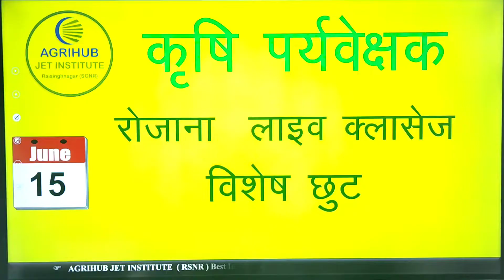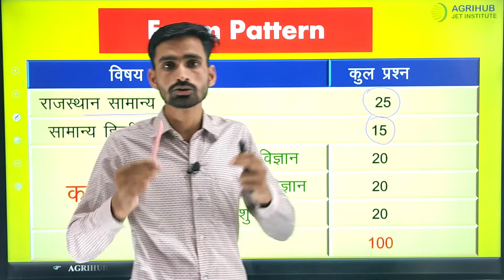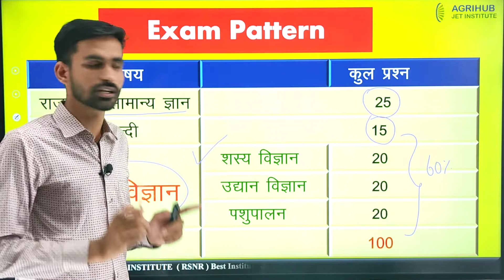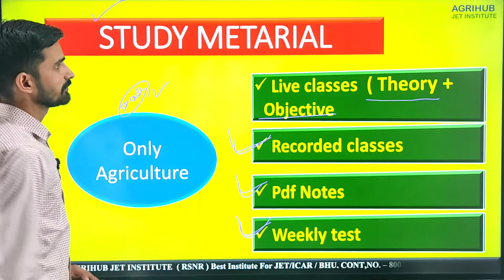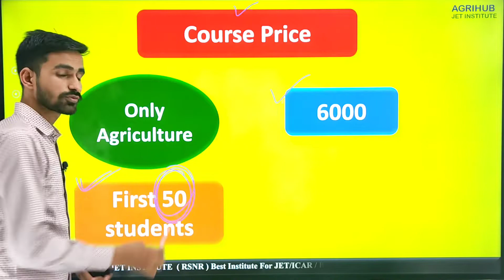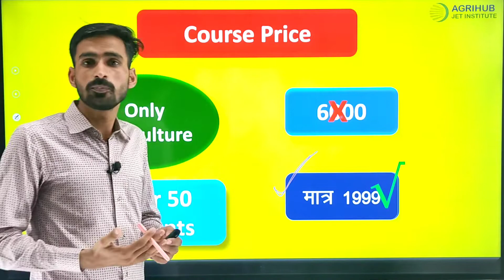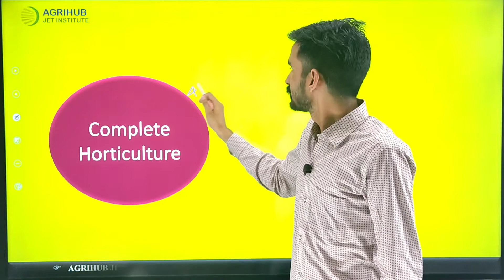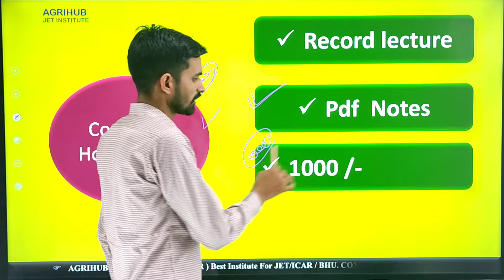Agriculture supervisor live classes batch start ||कृषि पर्यवेक्षक बैंच by - Agrihub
Agriculture supervisor live classes batch start ||कृषि पर्यवेक्षक बैंच
.आशा है की यह informationआपको पसंद आई होगी |

For-
Agriculture supervisor
AGRIHUB JET INSTITUTE (RAISINGHNAGAR)
Address -  Raisinghnagar, Near city park